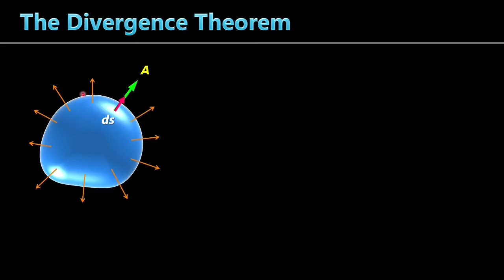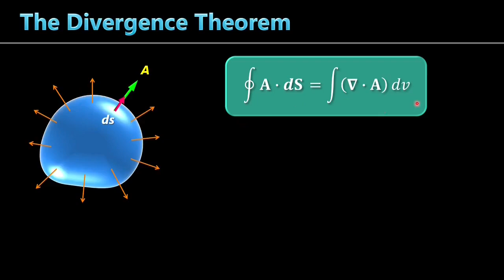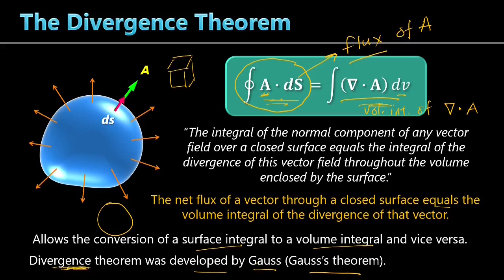The Divergence Theorem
In this video, I explained the meaning of the divergence theorem in a mixed language of English and Tagalog. I also explained its significance.